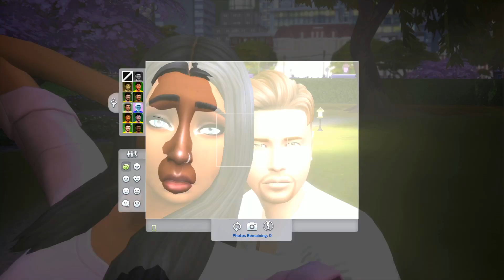✨NEW LP✨💕BARBIE LEGACY CHALLENGE💞BUSINESS GEN Ep.2 SURPRISE PICNIC 🧺 & PROPOSAL 💍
BUSINESS BARBIE✨

BARBIE GEN 2
Your mother was happy staying at home, but not you. You’re ready to fight your way to the top and make enough money to support your family for generations to come.

Ambitions trait
Max Charisma skill
Max logic
Max Business career (investor)
Complete Fabulously wealthy aspiration

Meet BrielleRobert’s💕✨Brielle is the oldest daughter of Barbie & Ken from Generation one!